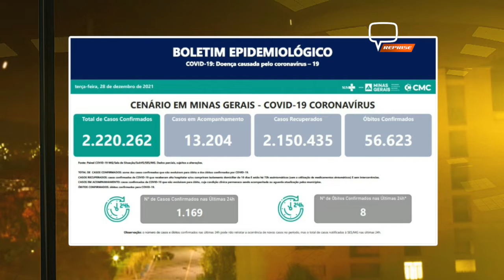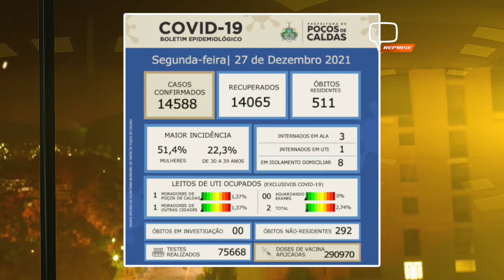ATUALIZAÇÕES DOS BOLETINS EPIDEMIOLÓGICOS 28/12/2021